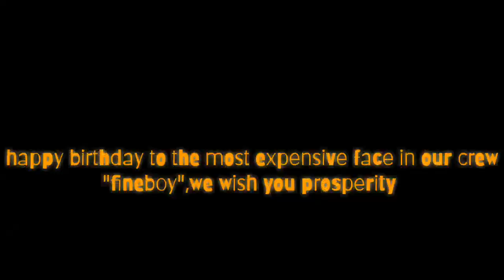Strange things(vista comedy)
Watch and give us feedback
By commenting
Because we are celebrating our clew member
   Most expensive face